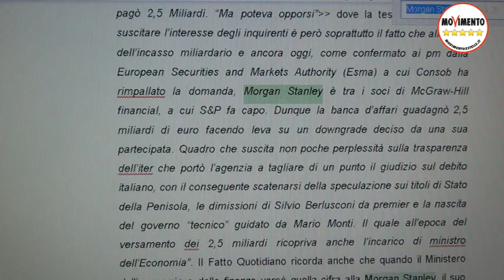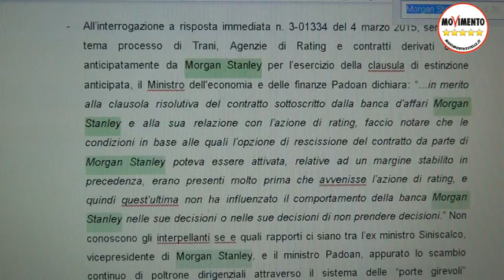Daniele Pesco (M5S): "Imbroglio derivati del Tesoro, la Corte dei conti ci dà ragione"